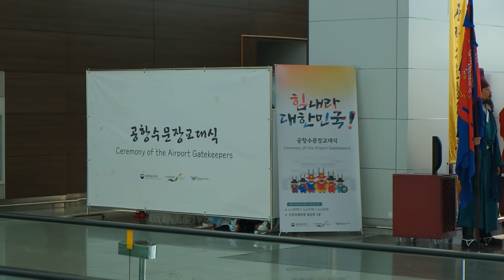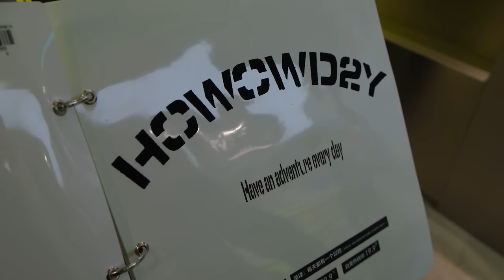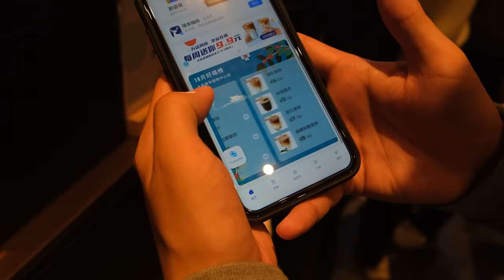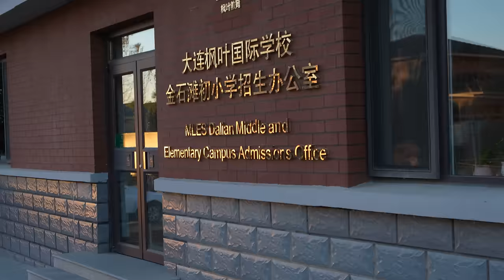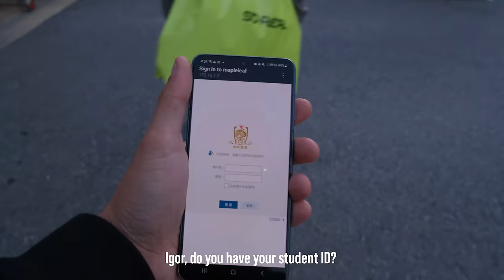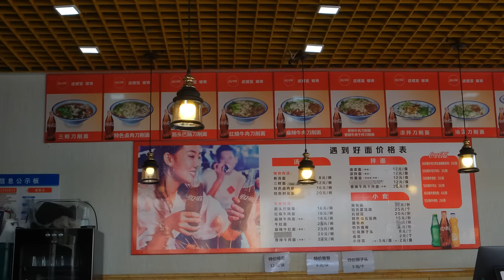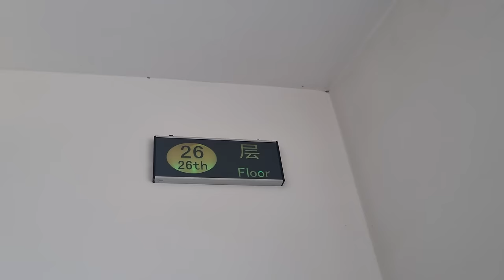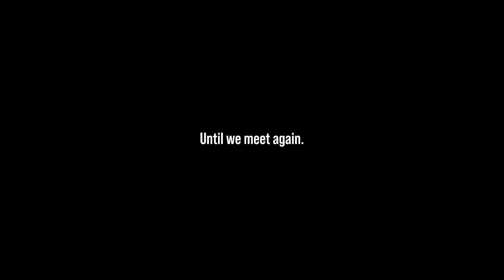Is China not the same anymore? / I visited my Chinese hometown 8 years later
Hi! In this video, I'm traveling back to Dalian, a city in China you might not be familiar with. I spent 3 years studying in this city before and am meeting friends, revisiting the familiar places, and discovering new ones. Join me on this adventure to discover the location and food you've never seen or heard of before.